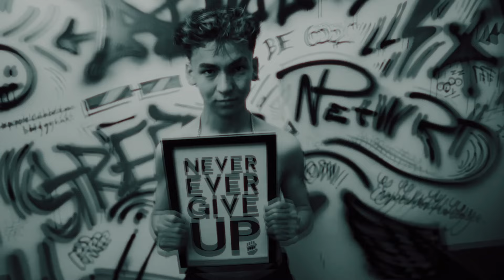cash official video _ @mohajem چِم سفید x ST / موزیک ویدئو کش از مهاجم رپ دری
🚀New music video Cash💰
🥷Hossein mohajem
Rap dari
Mix & Master : sajjadsearch
label : FastRecord Mashhad
موزیک ویدئو زیبای حسین مهاجم به نام کش تحت لیبل فست رکورد
با اهنگسازی محمد رضا اس تی
میکس و مستر : سجاد سرچ
منتشر شد  📢

اینستا فست رکورد :
@   FastRecord